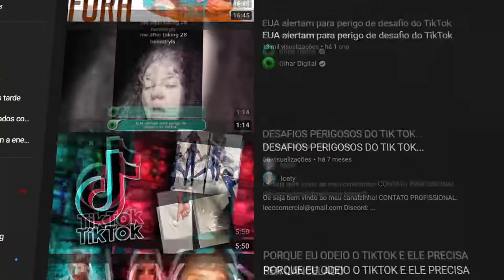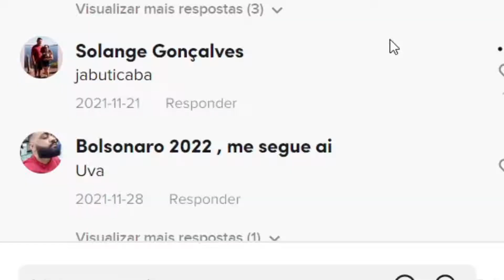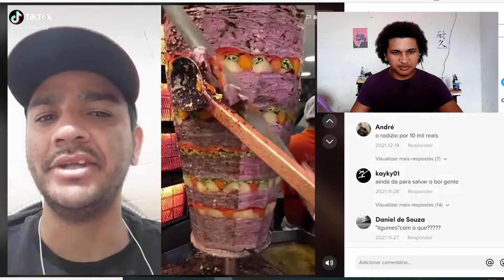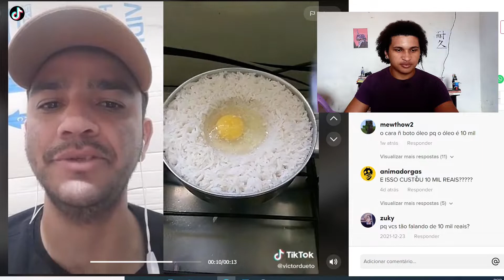VICTOR DUETO, O CRIATIVO TIK TOKER DOS 10 MIL REAIS / E ESSE CARA AQUI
No vídeo de hoje vamos ver os criativos vídeos de Victor Dueto. Esse tik toker simplesmente reage  a um vídeo qualquer e a partir da frase: "pagou dez mil reais"  ele inventa toda uma história, e o engraçado é que por mais absurdas, aleatórias e sem sentido que possam parecer, muitas vezes suas histórias acabam sendo bem criativas e divertidas. Sim eu sei, muitos já falaram sobre, no entanto eu já devia ter postado esse vídeo a umas semanas atrás, ele estava gravado, mas por vários motivos, inclusive eu ter adoecido, só pude editar e postar agora. Dito isso, espero que possam ter um bom entretenimento e dar aquela força psicodélica!

Trilha desse vídeo:  Colocarei em breve!

tik tok 10 mil reais